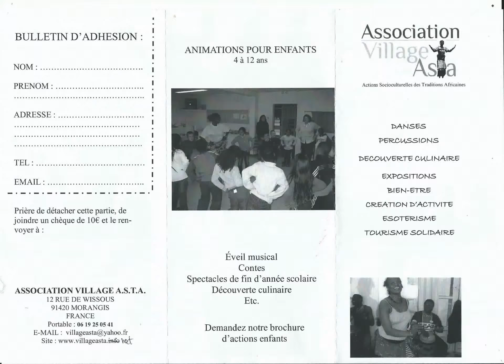BDM " La Nouvelle Graine "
J'ai créé cette vidéo à l'aide de l'outil de création de diaporamas YouTube nouvelle graine de rappeur issu de MORANGIS.